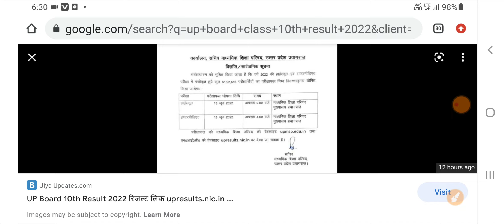UP Board Result 2022 Class 10, 12 to be declared Today at upresults.nic.in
नमस्कार ,
मैं "विनोद शर्मा" आप सभी का आपके अपने 'YOUTUBE CHANNEL' ~ "PUBLIC CARRIER" पर स्वागत करता हूँ। सबसे पहले मैं आपके पूजनीय माता और पिता जी को हाथ जोडकर प्रणाम करता हूँ उन्होंने आपके जैसे "बेटे/बेटी" को जन्म दिया। अब आपको अपना कर्तव्य निभाना है एक सरकारी नौकरी लेकर । अपने माता पिता को कभी निराश मत करना हमेशा उन्हें खुश रखना । और उनका नाम रोशन करना । आपसे अनुरोध करता हूँ ।

PUBLIC CARRIER
WORK HARD

I'm on Instagram as @vinod_sharma_public_carrier. Install the app to follow my photos and videos.